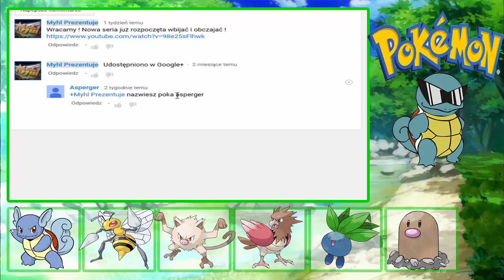Pokemon Fire Red#10| Nic nie warty odcinek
Żałosny odcinek, nie polecam